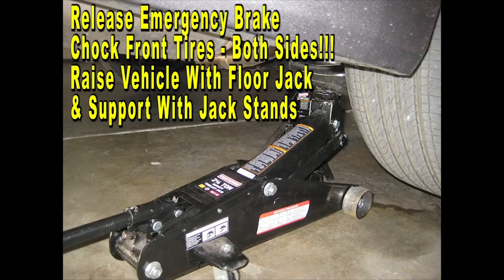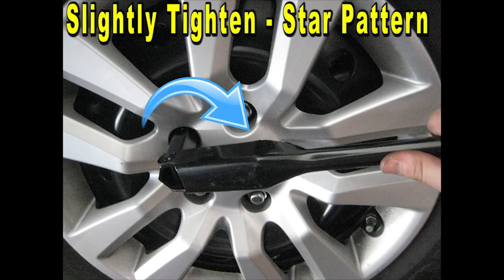2013 To 2018 Nissan Altima How To Change Rear Brake Pads With Part Numbers - Quick & Easy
Check out the DIY guide for changing the rear brake pads on a fifth generation 2013 to 2018 Nissan Altima sedan -

Here are all of the DIY repair and maintenance tutorials for the 5th generation 2013, 2014, 2015, 2016, 2017 & 2018 Nissan Altima -

Owners of other Nissan or Infiniti vehicles such as the Versa, Maxima, Juke, Rogue, Murano, Xterra, Pathfinder, Sentra, Cube, Armada, Leaf, Quest, Frontier, 370Z, GT-R, Titan, G25, G37, M35 and M37 may also find these DIY instructions to be helpful.